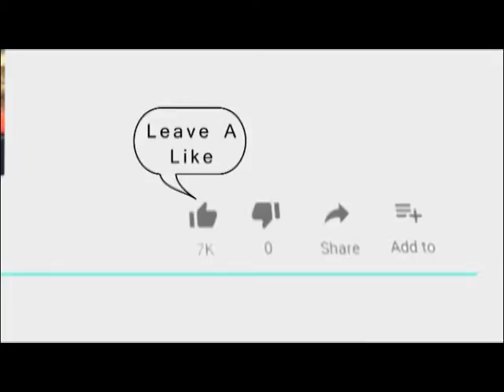युवती से शादी का झांसा देकर दुराचार करने के आरोप में रेलवे कर्मचारी हिमांशु माथुर गिरफ्तार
07 Nov 2019,
     अलवर गेट थाना पुलिस ने युवती से शादी का झांसा देकर दुराचार करने के आरोप में रेलवे कर्मचारी हिमांशु माथुर को गिरफ्तार किया है। सीओ साउथ  हर्षवर्धन अग्रवाल ने बताया कि 15 जुलाई 2019 को कैटरिंग का काम करने वाली युवती ने राजा साइकिल रेलवे क्वार्टर में रहने वाले रेलवे कर्मचारी हिमांशु माथुर के खिलाफ शादी का झांसा देकर दुराचार करने की लिखित शिकायत दी थी। पीड़िता ने बताया कि जब भी हिमांशु से शादी की बात करती तो हिमांशु टालमटोल कर देता था। पीड़िता की शिकायत पर अलवर गेट थाना पुलिस ने मुकदमा दर्ज कर जांच शुरू कर दी इसी बीच बुधवार को आरोपी हिमांशु माथुर ने न्यायालय में सरेंडर कर दिया।